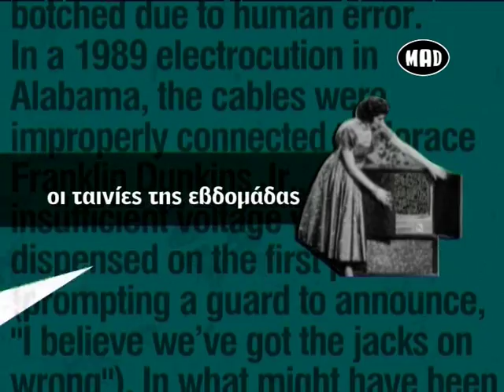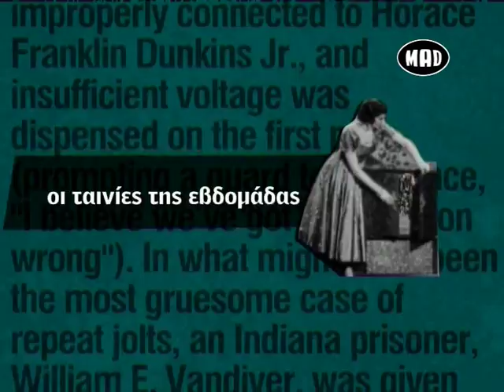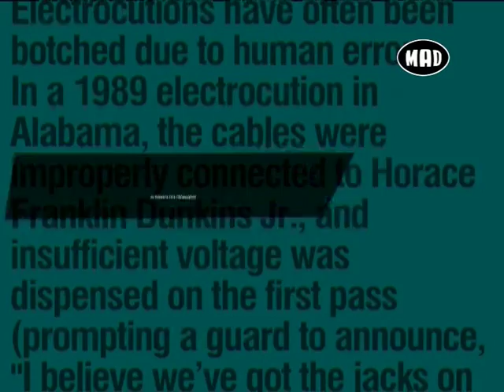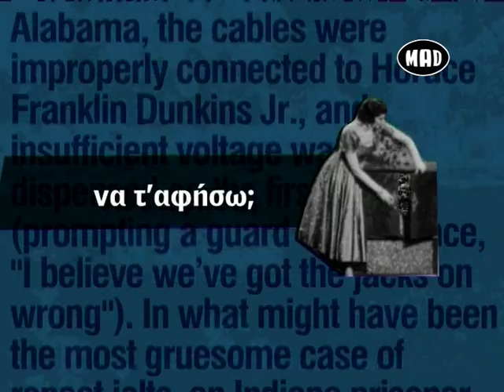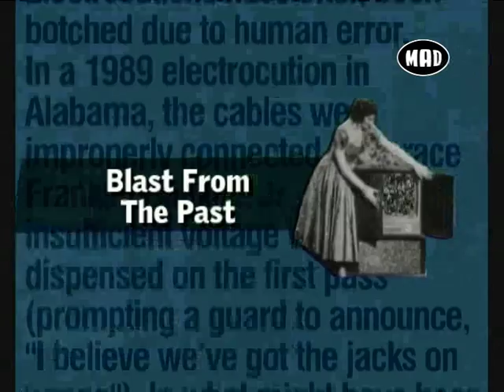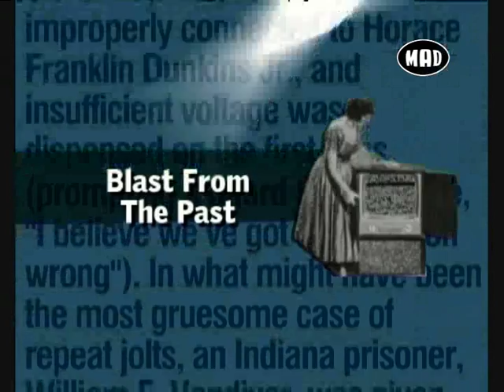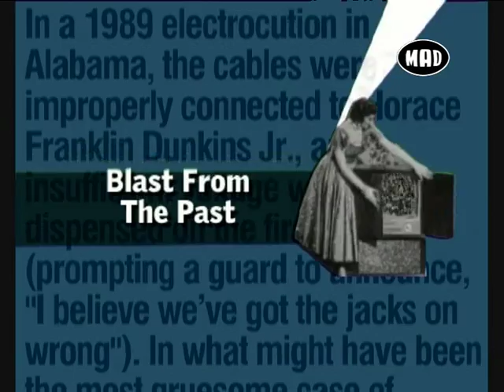Οι ταινίες της εβδομάδας (Cinemad 23.5.13)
Ο Ηλίας Φραγκούλης κριτικάρει (και παρουσιάζει τα αντίστοιχα τρέιλερ) τις 3 νέες ταινίες της εβδομάδας: "Fast Αnd Furious 6: Μαχητές Tων Δρόμων", "Νομοταγείς Τύποι" και "Ο Κλέφτης Tων Ροδακίνων". Επίσης στην εκπομπή: ένα featurette του "Fast Αnd Furious 6: Μαχητές Των Δρόμων", ένα αφιέρωμα στις «μηχανικές» κινηματογραφικές καταδιώξεις και, ως μουσικός επίλογος, το "We Own It" με τον 2 Chainz από το "Fast Αnd Furious 6: Μαχητές Των Δρόμων".

Για να δεις την εκπομπή του Ηλία Φραγκούλη "Cinemad" συντονίσου στο MAD TV κάθε Πέμπτη, στις 21.00 και σε επανάληψη κάθε Κυριακή, στις 13.00